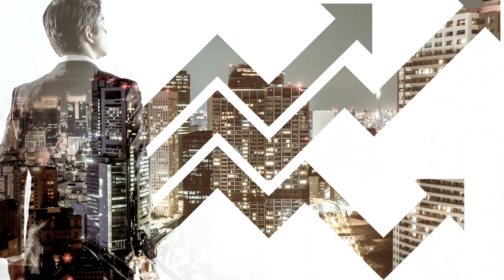The Path to Leadership with Douglas Ward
Retired military veteran, Douglas Ward, talks about the path to leadership on this episode of The Action Catalyst podcast.